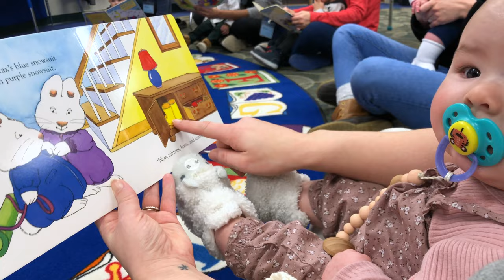7x7 - Week of Jan 26th, 2020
1) Xander doing an awesome job up on stage. 2) Waiting for post-performance hugs. 3) Bitter cold morning in Michigan. 4) Story time at the library. 5) Hanging out with family. 6) Working on a project in the garage. 7) Goodnight kisses.